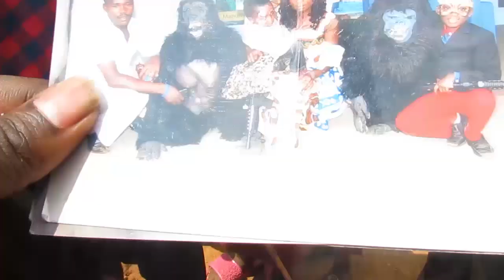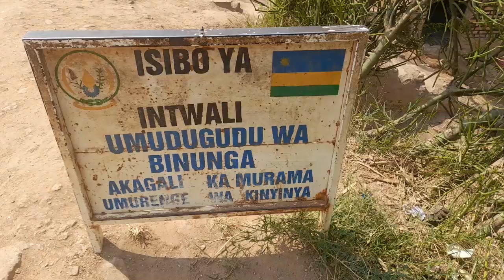Mudugudu yarongoye umugore w'umugabo arangije aranamufungisha